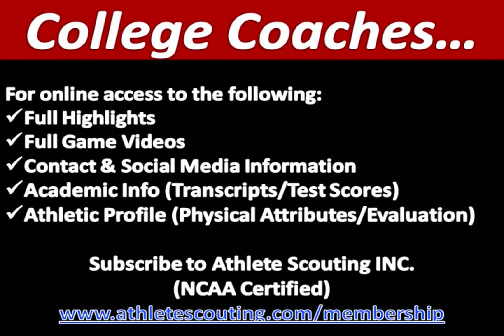ASHLEY ARINUS (2013 -2014) SENIOR YEAR HIGHLIGHTS